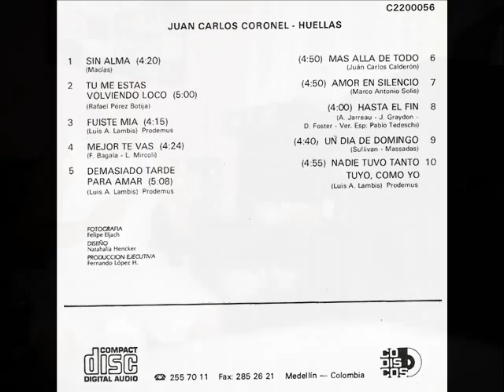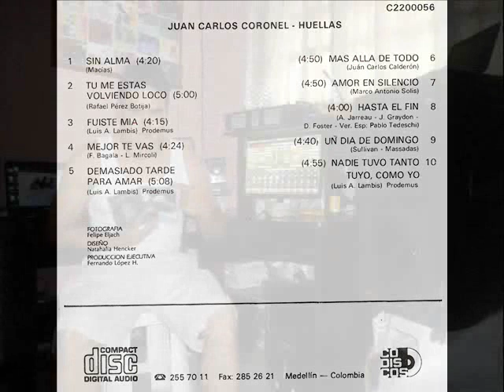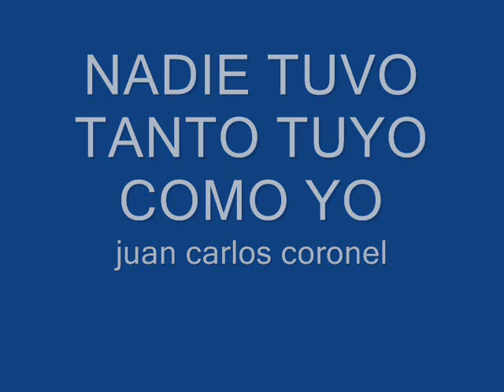NADIE TUVO TANTO TUYO COMO YO - JUAN CARLOS CORONEL.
JUAN CARLOS CORONEL ALBUM HUELLAS 1991